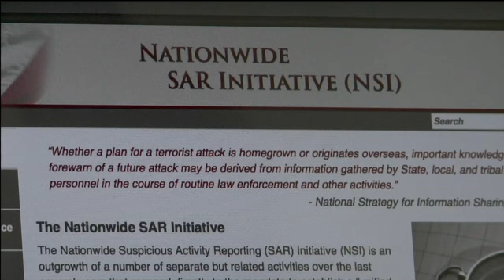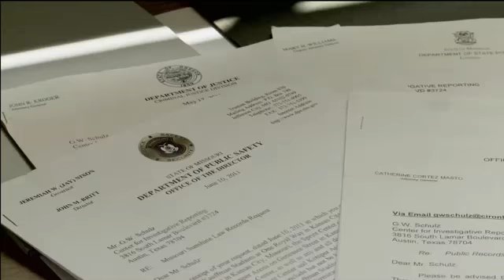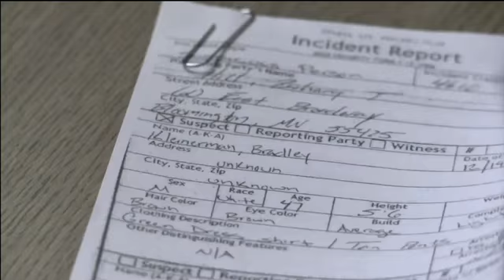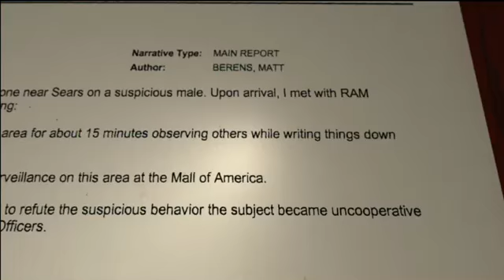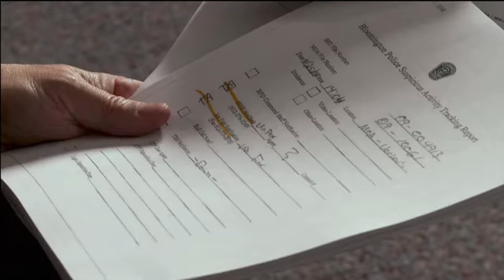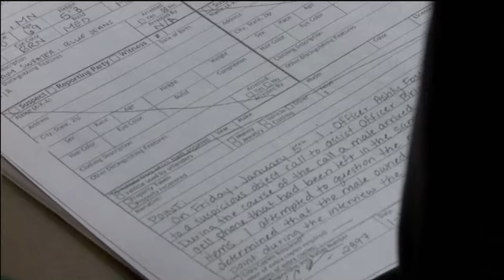Under Suspicion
After 9/11, Suspicions Fall on Some Shoppers